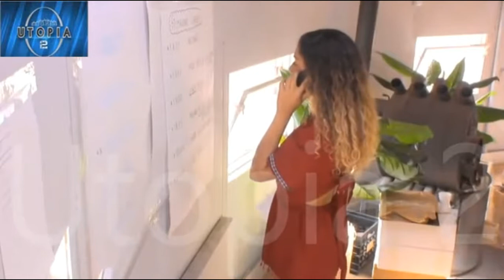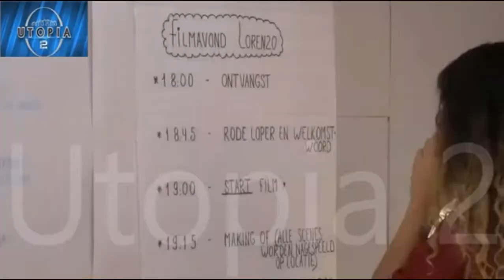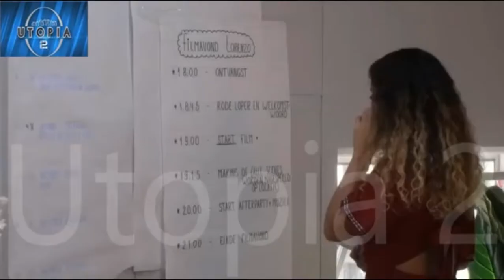Hele gesprek van Shelley met reacties.